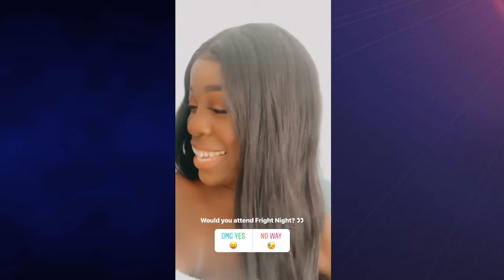Love Island Kaz Was Given a Scary Invitation To Thorpe Park Fright Night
love Island news